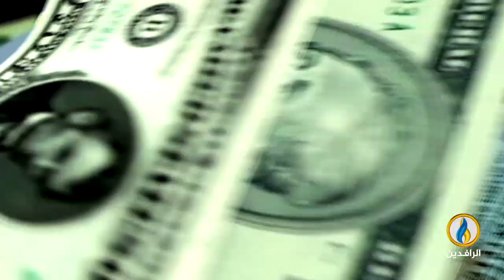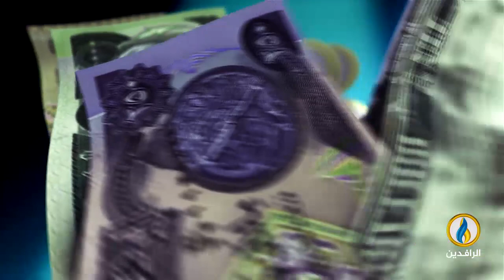أبرز الأخبار الاقتصادية على قناة_الرافدين ليوم الأحد في